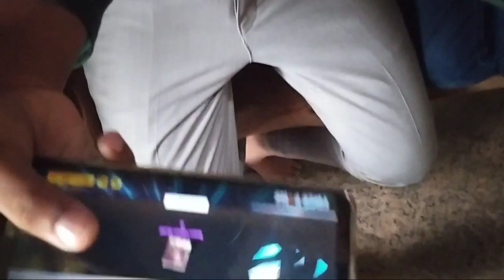ഈ പെരുന്നാൾ ഇങ്ങെനെയൊക്കെ ആയിപ്പോയി 😞😞